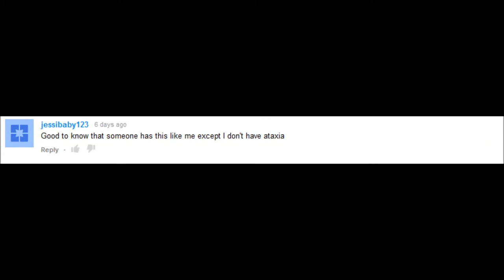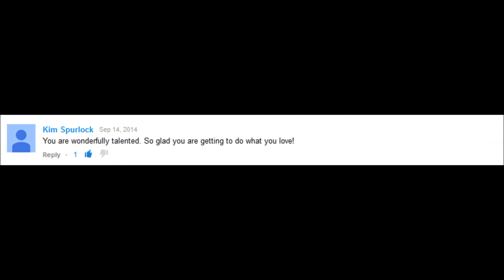Speed Drawing Those Eyes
What's up art fans? New speed drawing for you guys, I hope you like it.
Music: Reeves Ramond feat- Alex Staltari n Diana - Brighter Lights (Venemy Remix)